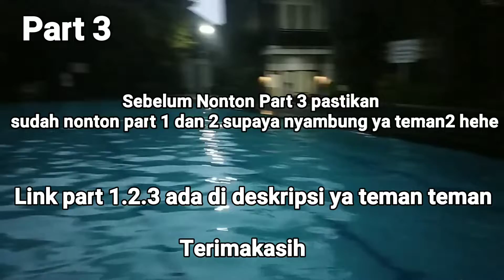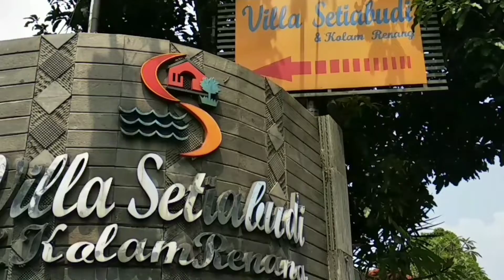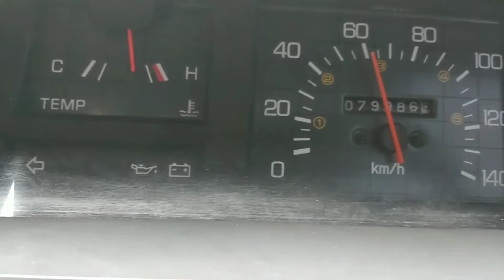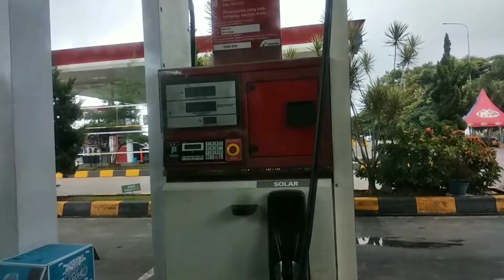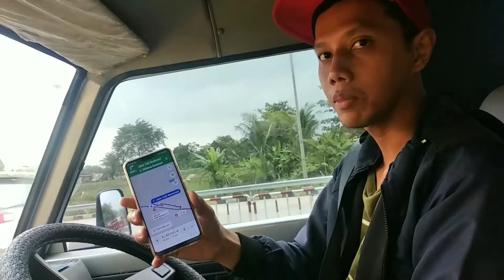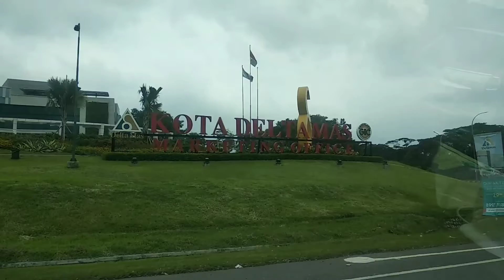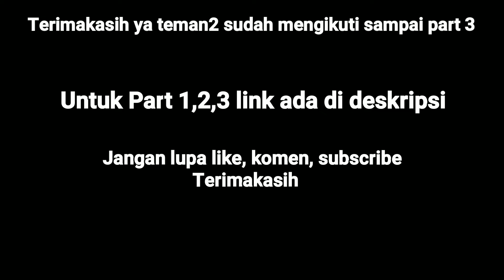[3] Mistubishi L300 MESIN HAMPIR OVERHEAT (part 3)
panther radiator bocor : coming soon

untuk info lebih update akan kami poling di instagram